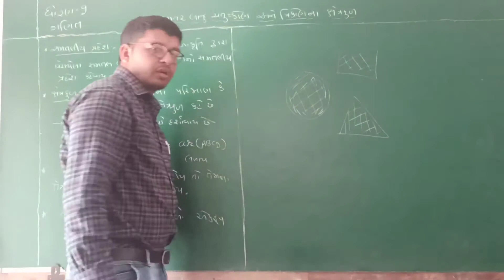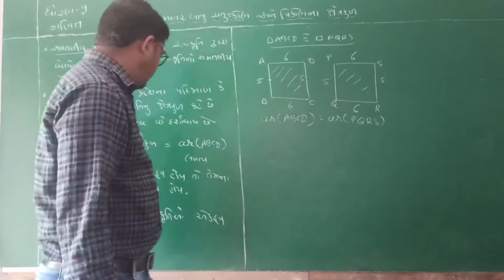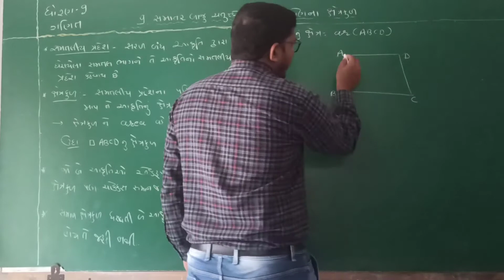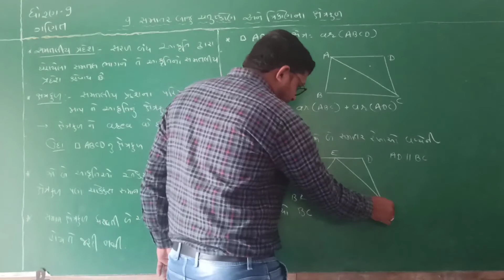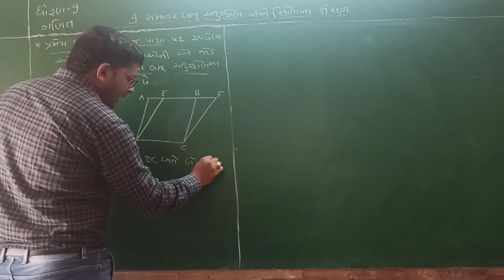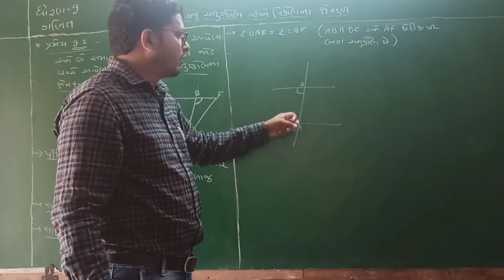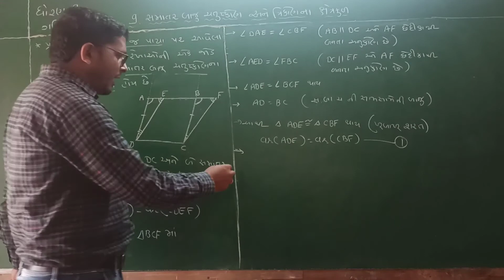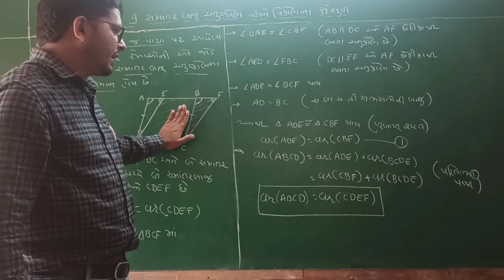ધોરણ - 9 ગણિત ch-9 ભાગ 1